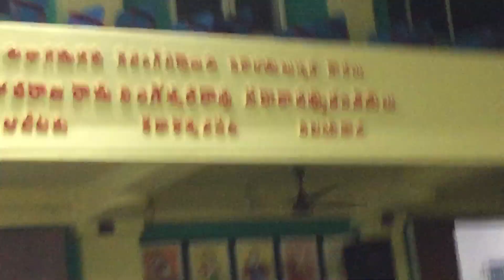దేవదాసు చిత్రంపై కివ్‌జ్‌ Quiz on Devadasu movie on the occasion of Devadasu@70 Celebrations